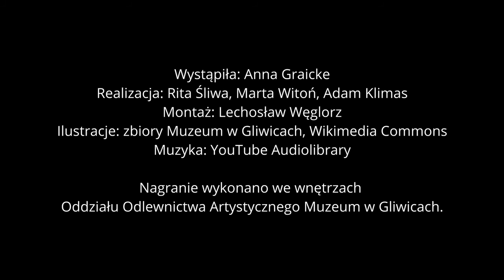Muzeum (się) kręci! | Statuetka Napoleona odlana w Królewskiej Odlewni Żelaza w Gliwicach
O żeliwnym odlewie postaci Napoleona, odlanym w Królewskiej Odlewni Żelaza w Gliwicach około roku 1830, opowiada Anna Graicke z Oddziału Odlewnictwa Artystycznego Muzeum w Gliwicach.